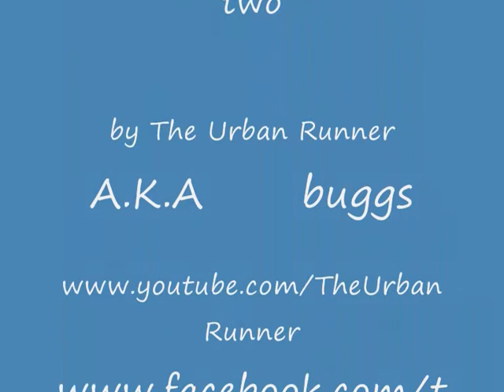solo training part 2 angels with snipers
part two of my video
song  - angels with sniper - by inme